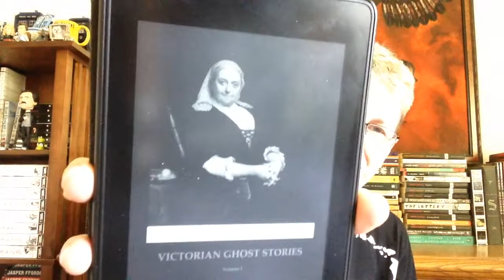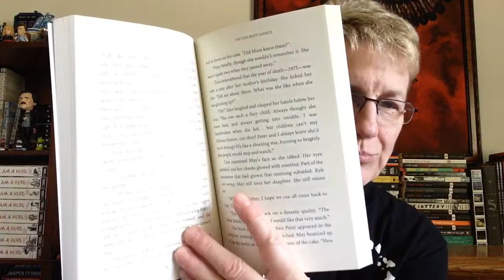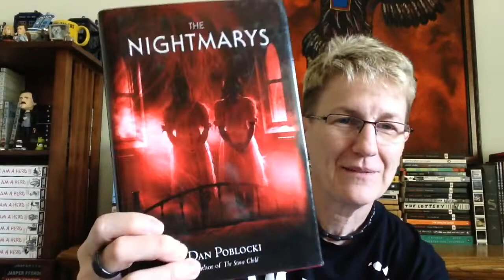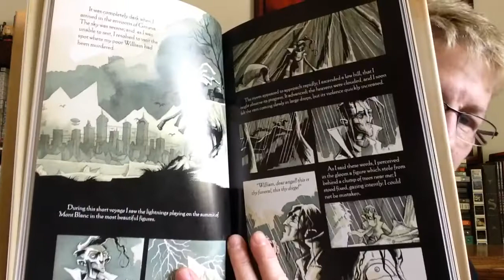Victober / Spookathon TBRs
Victober 2019

Victorian Literature:
Books written or published between 1837 and 1901, in Britain, or Ireland, or in the British Empire, or written by a Britain living abroad.  Also included are books written by someone, not British, but living in the British Empire during the Victorian period.

Hosts and their challenges:

Ange's (Beyond the Pages) challenge:
Read a book by a Victorian female author (bonus: one that’s new to you)

Kate's (Kate Howe) challenge:
Reread a Victorian book

Katie's (Books and Things) challenge:
Read a Victorian book under 250 pages and/or over 500 pages

Lucy's (Lucy the Reader) challenge:
Read an underrated Victorian book from the same year as your favorite Victorian classic

General challenge: Read by candlelight

Group readalong:
The Importance of Being Earnest, Oscar Wilde (1st-6th October) and A Woman of No Importance, Oscar Wilde (14th-21st, October)

Spookathon

Hosted by:
BooksandLala

Dates:
October 14th-20th

Challenges:
1. Read a thriller
2. Read a book with red on the cover
3. Read s book with a spooky word in the title
4. Read a book with a spooky setting
5. Read something you wouldn’t normally read